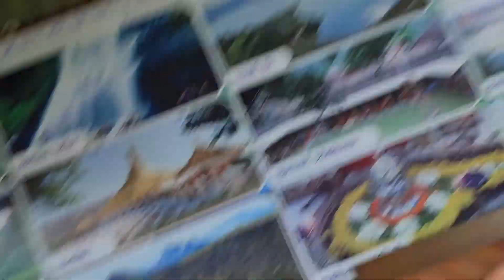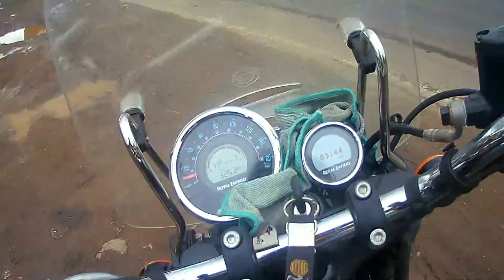best places in igatpuri | Himalaya | Meteor 350 | Shirdi Vlog 2022 ep-13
In this video we going for ride on  my Royal Enfield Meteor 350.We going to Shirdi Nashik At early morning we leave the Mumbai. You will enjoy the whole series. There is so much of drama and tragedy in this vlog must.
For what Igatpuri famous?
How do you spend a day in Igatpuri?
How many days are required to visit Igatpuri?
What is the best time to visit Igatpuri?

places to stay in igatpuri
hidden places in igatpuri
igatpuri nature places
camel valley, igatpuri
waterfall in igatpuri
best time to visit igatpuri
places to visit in igatpuri during summer
best resorts in igatpuri
igatpuri resorts
road jam

Time Stamp:
0:00 Intro
0:08 clip
0:17 video

Motorcycle I used = Royal Enfield Meteor 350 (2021) bs6 Petrol
Moto Vlogging Camera = SJCAM 4000 Air Wifi
Helmet = Studds